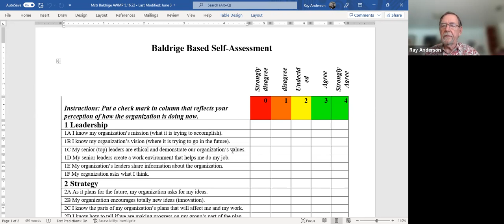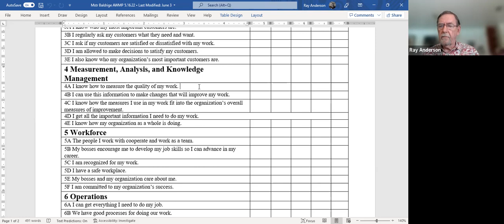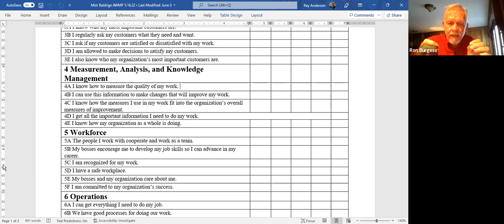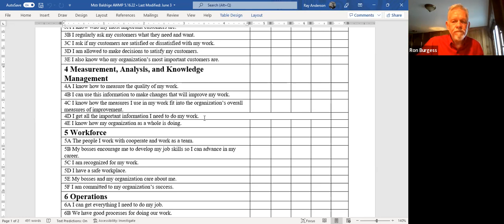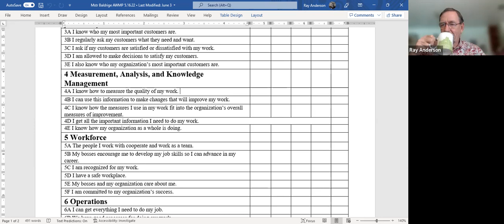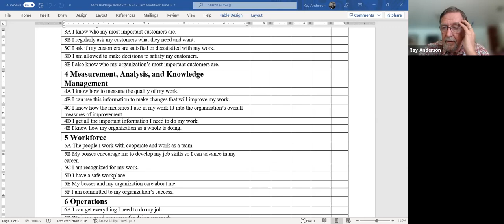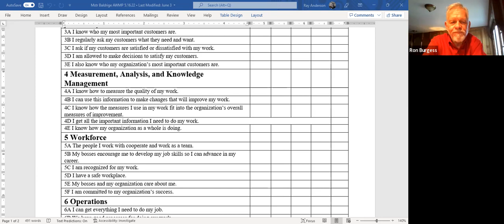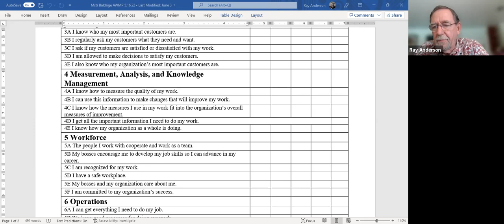Small Business Analysis and Measurement The Baldrge Way - Three Experts Examine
Entrepreneurs can learn about how to evaluate and measure business performance from a three-member panel of experts. Ed Lasak, CPA MA, Ron Burgess small business expert, and Ray Anderson, team development expert.
We examine the Baldrige assessment approach to employee needs for assessment and analysis.

MicroGiants is a not for-profit small business edu-mentoring and advocacy organization. It exists to assist new entrepreneurs  to succeed.

Ron Burgess – 40 Year Small Business Consultant
Edward B. Lasak, CPA – 30 year COO and Consultant
Ray Anderson – 30 Year Consultant in Manufacturing
John Mills – Business Owner, Technical Expert, Consultant